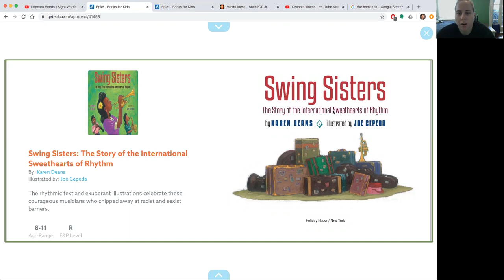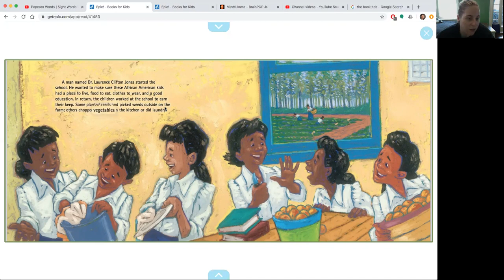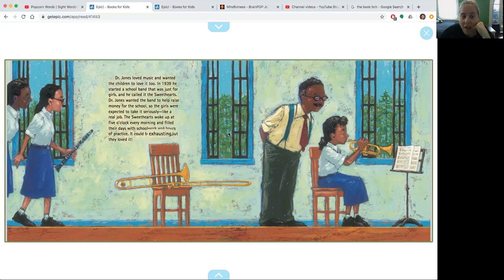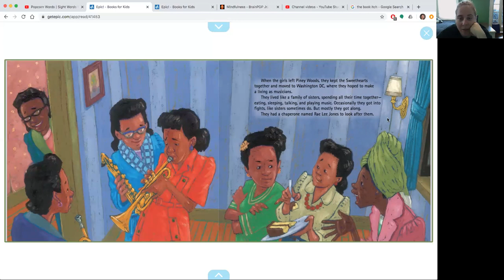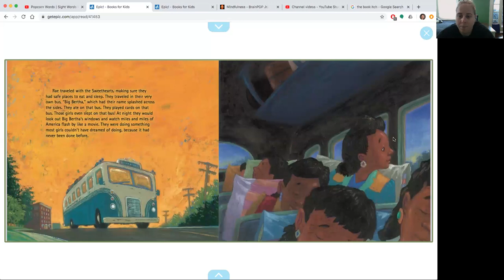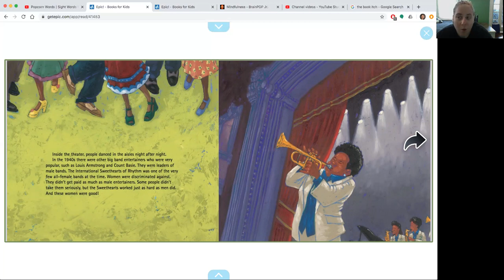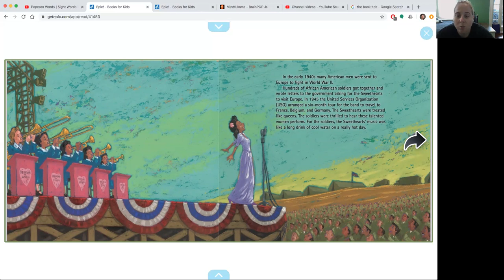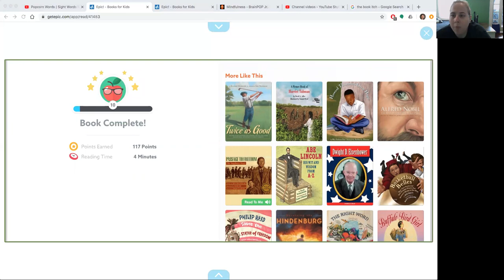Swing Sisters: The Story of the International Sweethearts of Rhythm by Karen Deans read-aloud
I am reading Swing Sisters: The Story of the International Sweethearts of Rhythm by Karen Deans aloud. A story of an all-female band in the 1930's who led the way for the women of today by pushing back against racism and sexism.